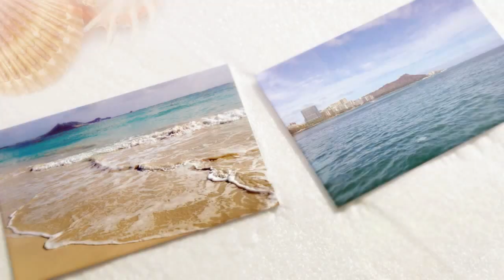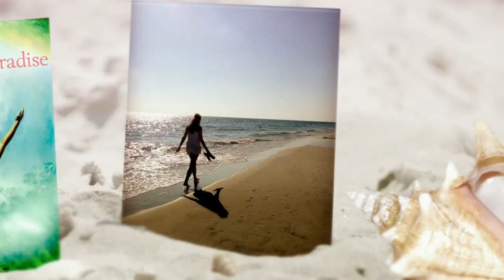"A Time In Paradise" by T. A. Garcia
Amazon U.S. (also available on all Amazon sites around the world)